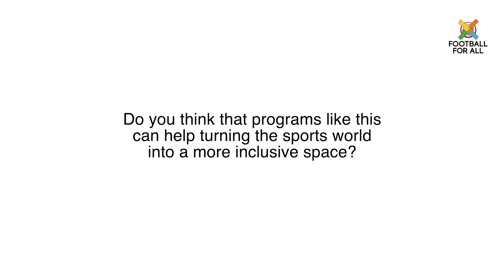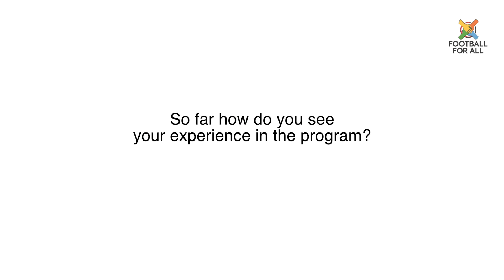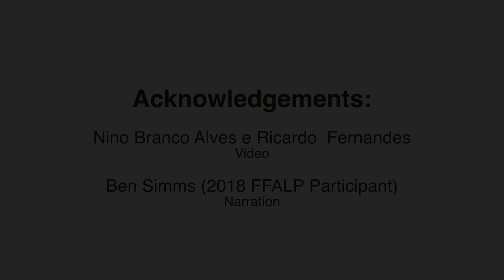The Football For All Leadership Programme - 2019 Edition Recap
Take a look at the 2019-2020 Edition of the Programme at Nova SBE University Campus.

In this video, we hear from Celine Beaurain-Casemi (AISTS Career Coach) and Niels Mejer (Cruyff Foundation CEO) and 2019 Programme Participants Lassana Indjai (Guiné-Bissau), Claire Keith (UK), Lucas D'hondt (Belgium) and Pedro Câncio Reis (Portugal).

Video - Nino Branco Alves, Ricardo Fernandes
Narrator - Ben Simms (2018 Football For All Leadership Programme Alumn)